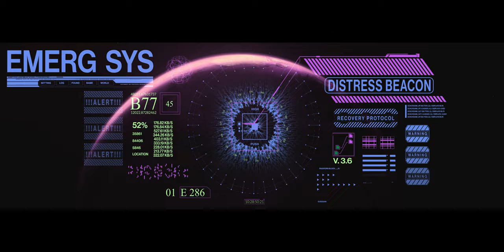RL GRIME'S HALLOWEEN 11: DEAD SPACE - FULL RES VISUALS (unofficial/official recap)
Rough cut of H11 with shitty FOH (over exposed camera) and full res visuals - enjoy :)

Creative Director- @andrewkeyser
Lighting Design - @seeyoulater.la
Animation By - @humanprsn
Stage Design - @Darriusmedina @andrewkeyser
Animators: @visualfrisson @osaki.png @crashiverrrride @ianvalentine__ @gasoline.tv @frankxavierfx @fezzstenton @actualobjects @andrewkeyser
Edited By: @mattcummer

Lighting Programmers - @kevinslights @scottschirmer
Laser Programmer- @nicelasers
Video Programer - @scott.mp3
Production Management ment- @sosbooking @natexibalba
Tour Manager - @forestxgimp
Stage Manager- @itsjakobg1111
Content Producers: @lou.alencar @mollyleishman
Management - @mixedmanagement @mason_klein @ben_persky @dailydeker

Lead Rigger - heidig001
LX - @voltlites
LED - @nightlight.production @w4rko__
Audio - @3g.productions
Fab - @risefabrication